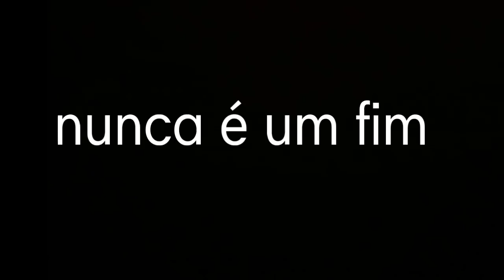COMPREI UM IPAD? NUNCA É UM FIM, VOLTEI A JOGAR C-OPS!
• INFORMAÇÕES BÁSICAS •

INFORMAÇÕES DO MEU CELULAR

Smartphone Samsung Galaxy J7 Metal

Android 6.0 Tela 5.5" 16GB